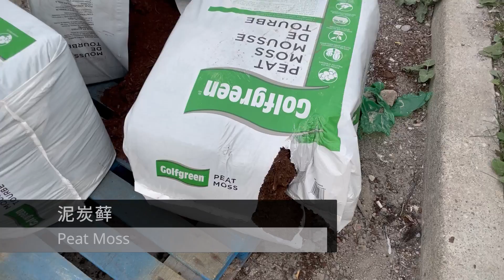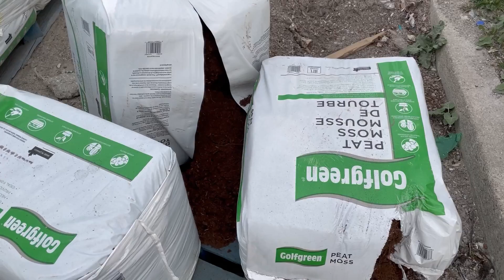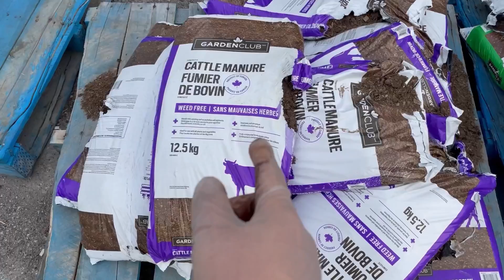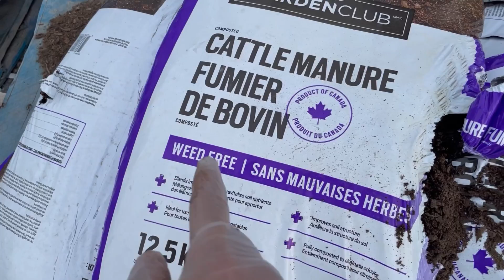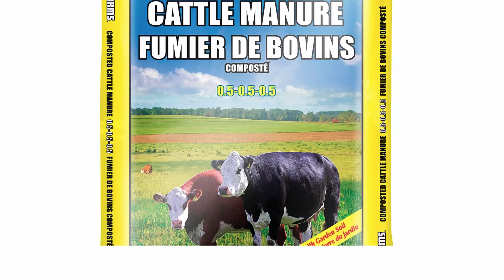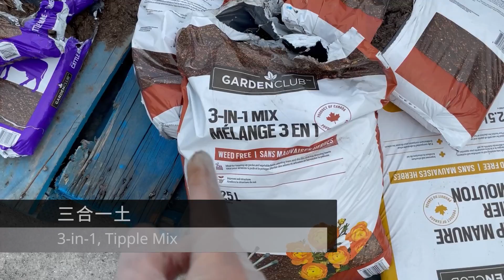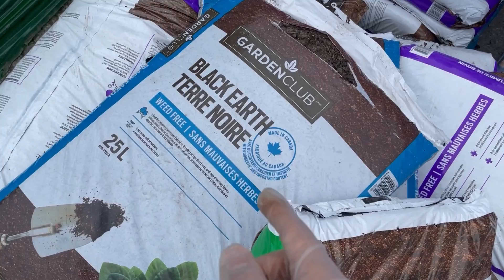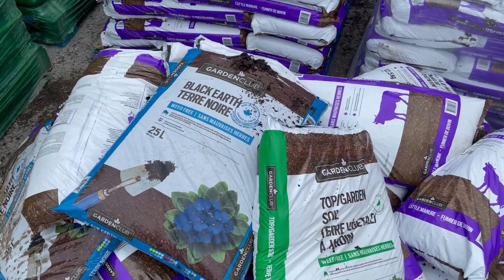几种常见的袋装土 - 看看有什么内容 - 表土topsoil, 牛羊粪cattle sheep manure, 三合一 3-in-1 (triple mix), 黑土black earth